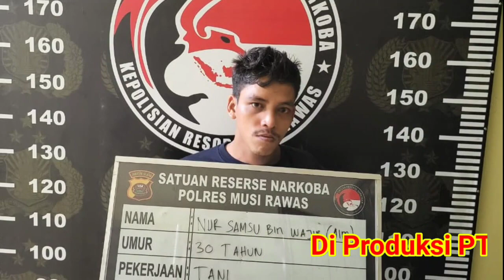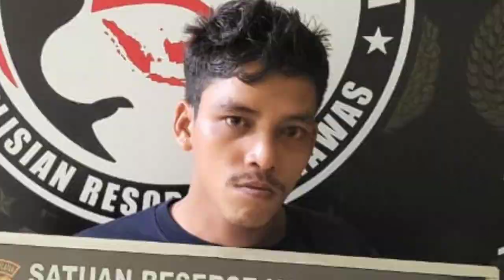Simpan Sabu Dalam Kotak Rokok, Warga Tugumulyo Bekal Lebaran di Jeruji Besi Jadi Polres Musi Rawas